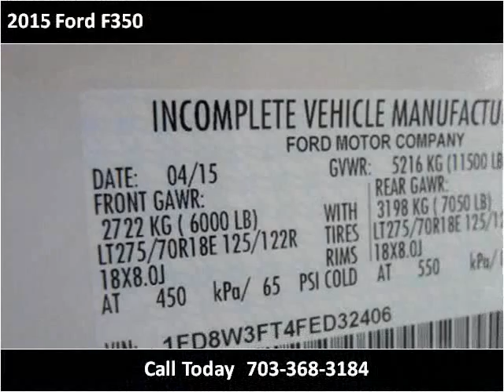2015 Ford F350 New Cars Manassas VA